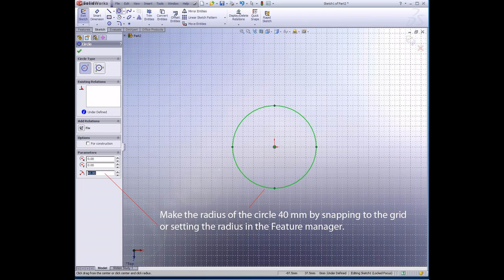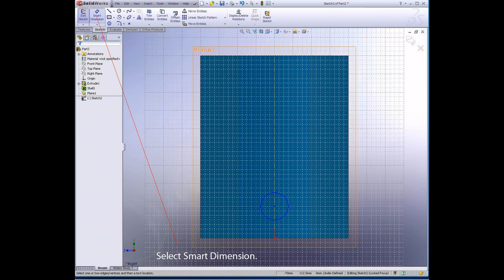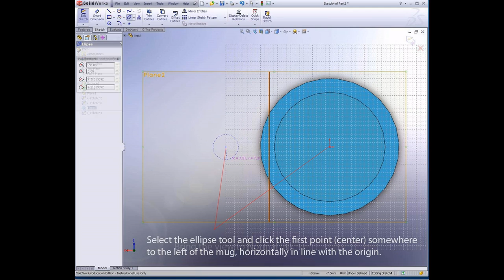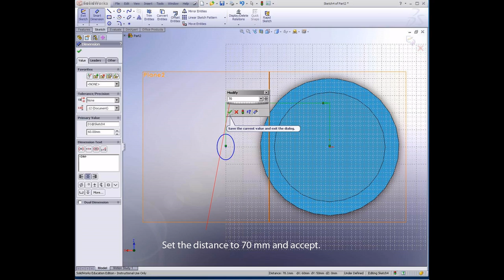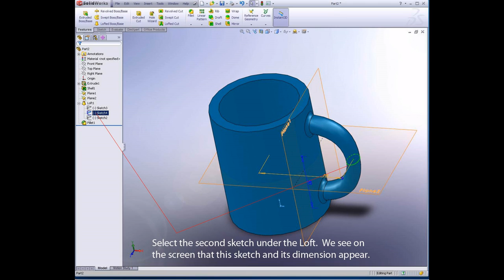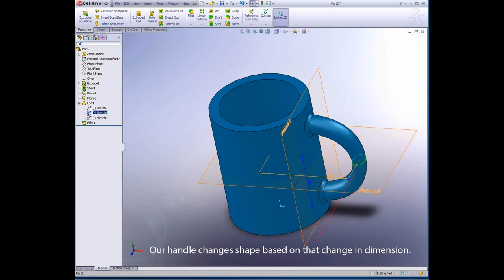SW Making a Mug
In case you are still struggling with the Lab this week, here's one possible way of solving the problem